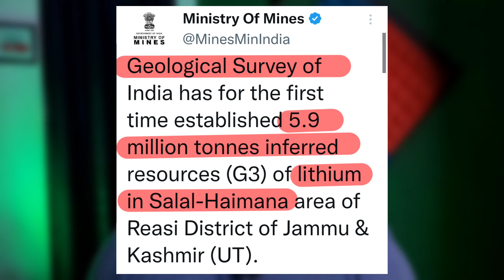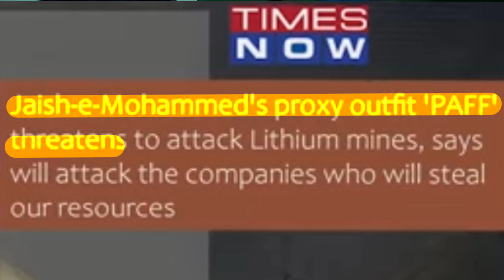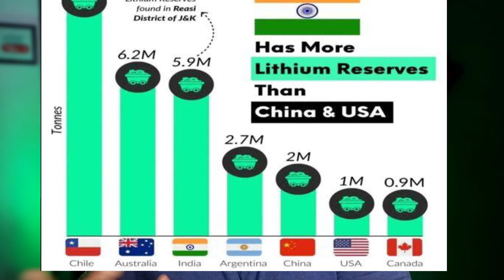Unbelievable: India Uncovers Massive White Gold JACKPOT - What Is It?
India found world's 7th largest Lithium reserves in Jammu and Kashmir!! These reserves are not less than any jackpot for India because it worth Rs. 34 Trillion, And hence world countries like US, UK, Russia are behind India to get a deal. But, some anti-social elements have threatened India for its lithium reserves. So, to know how India will respond watch the video now.
00:00-00:33  =  INTRO TO VIDEO
00:33-00:49  =  CLEARING MAIN TERMS FOR YOU
00:49-01:55  =  WHY LITHIUM-ION IS SO IMPORTANT FOR COUNTRIES
01:55-02:30  =  PROBLEM - 1 , TERRORISTS
02:30-03:00  =  PROBLEM - 2 , GIDDHA

BIG JACKPOT for India! | Why This WHITE GOLD Will Make India Next Saudi Arabia